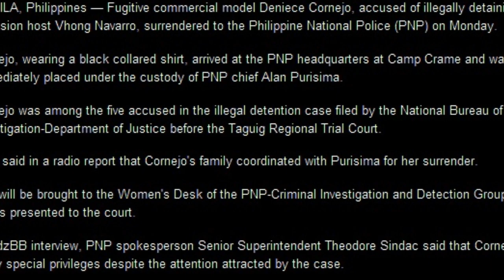Deniece Cornejo surrenders.. details and footage..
MANILA, Philippines--Fugitive model Deniece ‎Cornejo, one of the accused in the serious illegal detention and mauling of actor Vhong Navarro, surrendered to the Philippine National Police on Monday.
Wearing a blue polo shirt and white ball cap, Cornejo turned herself in to authorities around 4 p.m. at the PNP headquarters in Camp Crame.